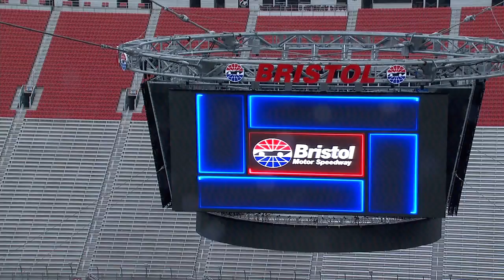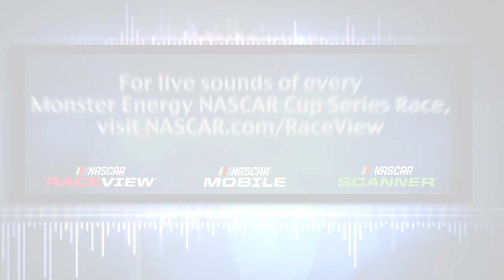Hear the scanners of Junior, Jimmie, and Busch from Bristol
After the rain postponed the race to Monday, the radio chatter was anything but diluted at Bristol Motor Speedway in this week's Scanner Sounds.